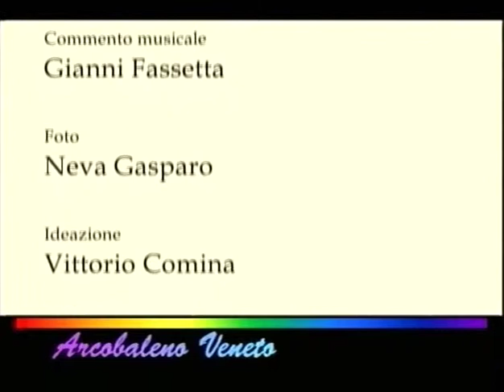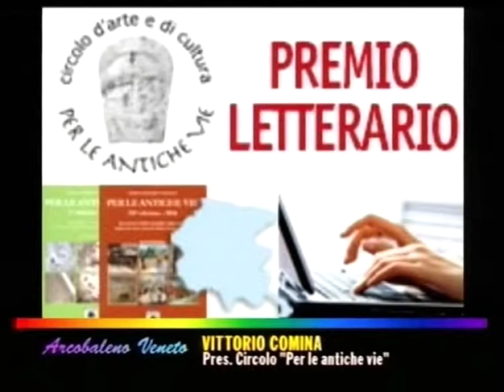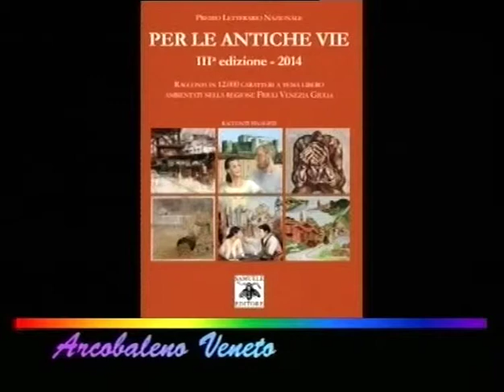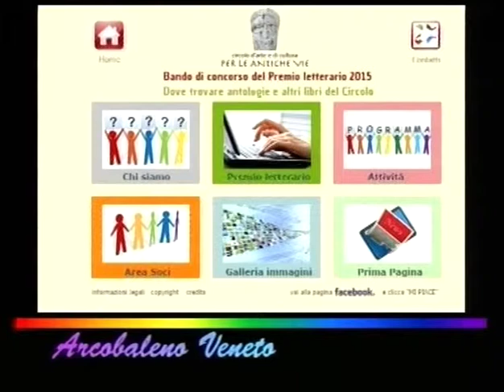TelePordenone: trasmissione Arcobaleno Veneto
Ermes Scaini intervista Vittorio Comina e Francesca Pessotto sul Premio letterario "Per le antiche vie" 2015

Presentazione del Bando 2015 del Premio letterario per racconti brevi "Per le antiche vie" 2015, con letture dell'attore Massimo Somaglino e commento musicale del maestro Gianni Fassetta. Per iscrizioni e informazioni: